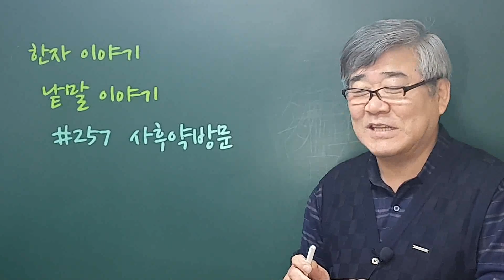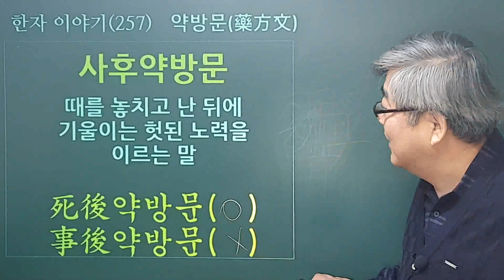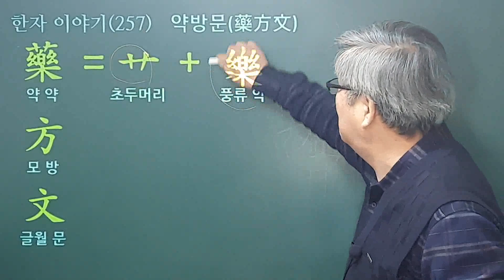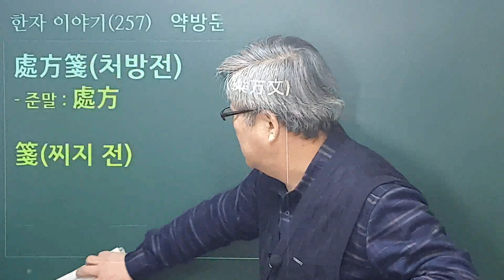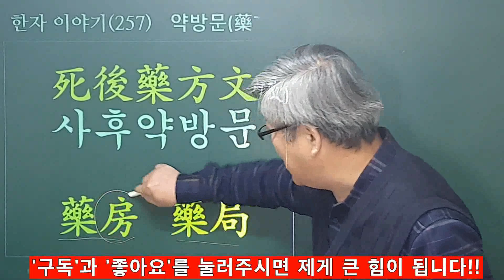#257 사후약방문死後藥方文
'약방문'은 무엇을 말할까요? 한자로는 어떻게 적을까요?